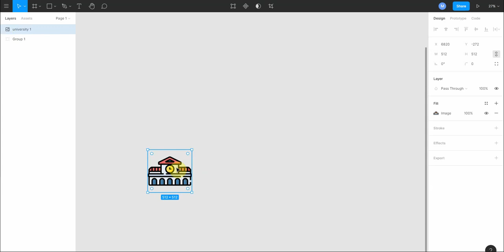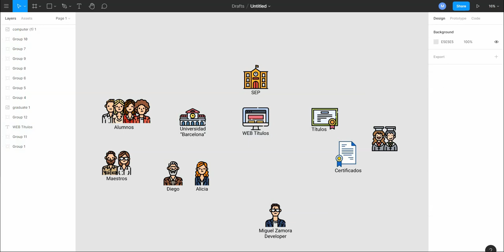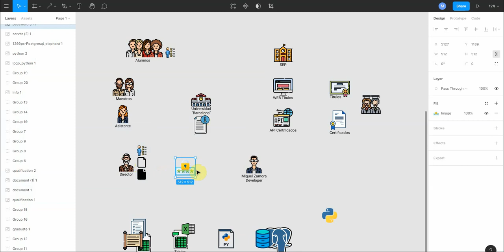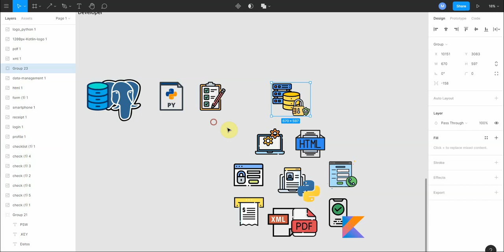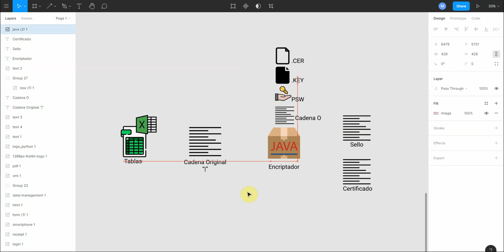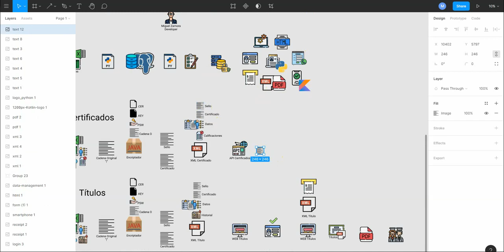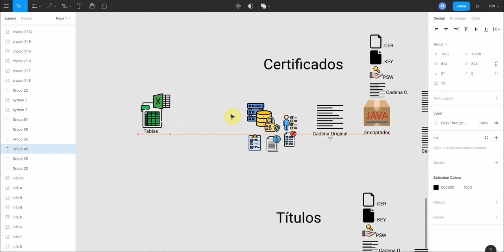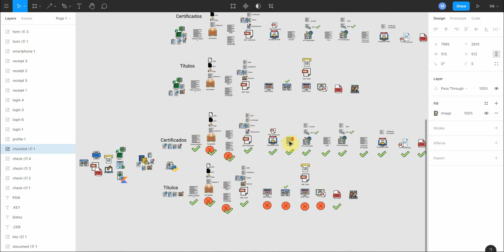video5 - La mejor manera de Aprender Python (caso práctico SEP)